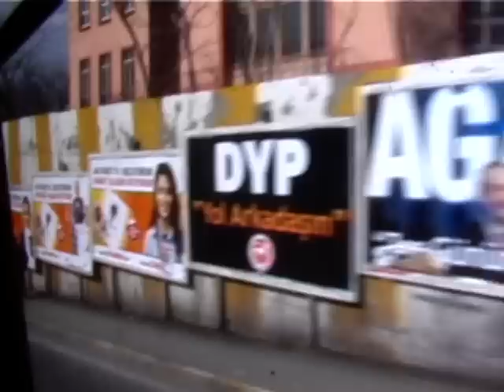The Other Europe - Turkey and the EU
video by REINIGUNGSGESELLSCHAFT, interviews with political scientist Cengis Aktar and cultural sociologist Pelin Tan, Istanbul 2004